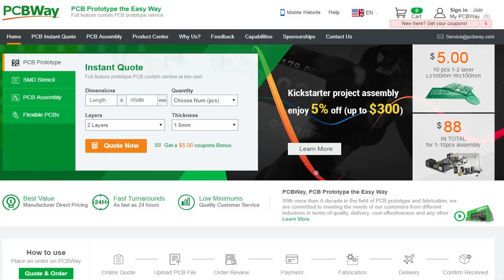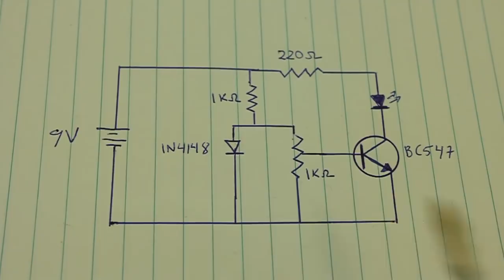Transistor as Heat Sensor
and claim your $10 coupon using code "ludic" (first 100 clients). Don´t miss the PCB design contest!